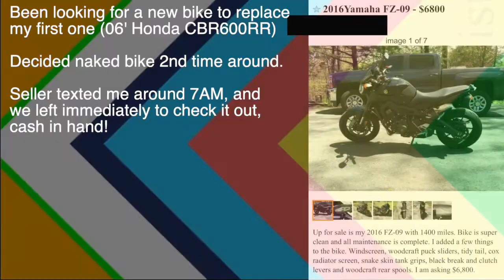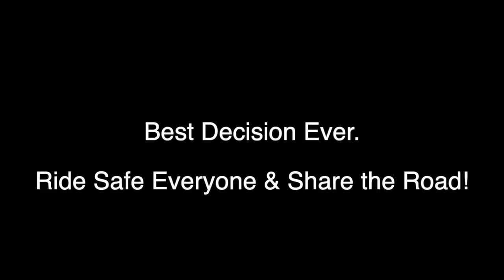Bye HONDA CBR600RR - Hello YAMAHA FZ-09 (Circa May 2017)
I do not have an editor, I am a casual YouTube creator.
Dad, Biker, Gamer, Traveler.

Hi there random person reading further into the description than most people! Thanks for stopping by to watch my video. I hope I didn't bore you... If you're curious, I'm a Dad who is still young at heart and enjoy making videos about living, travel, gaming, motovlogging and other fun stuff.